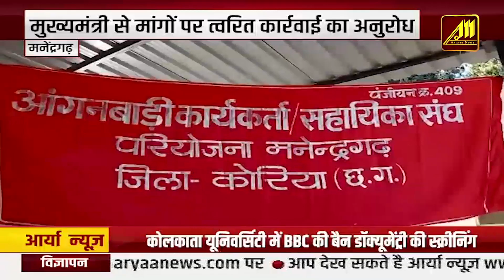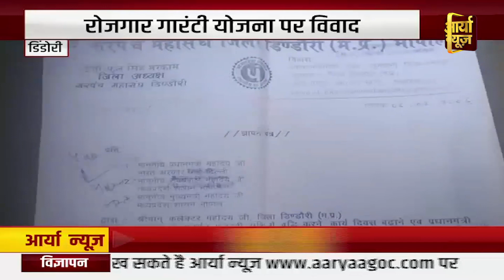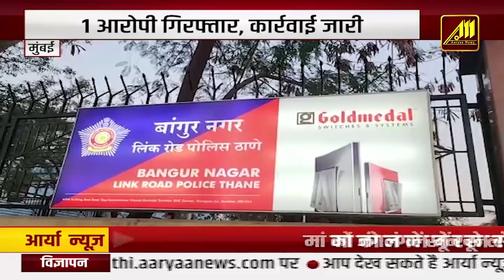CM Shivraj Singh Chouhan ने किया विदिशा का दौरा | Aaryaa News | Latest News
Aaryaa News - ख़बर पक्की -CM Shivraj Singh Chouhan  ने किया विदिशा का दौरा